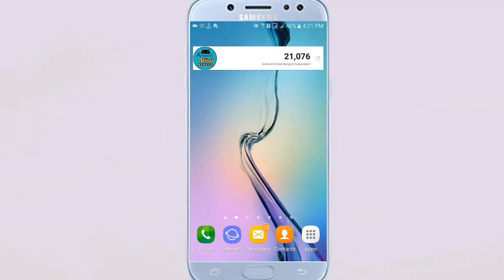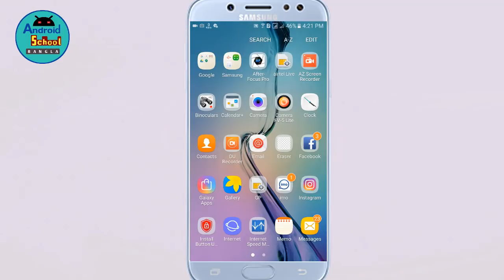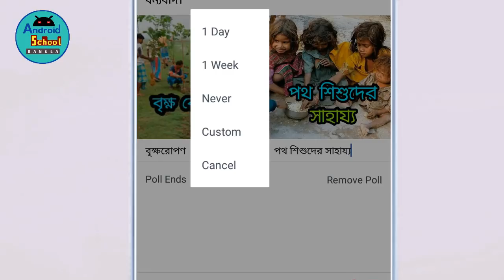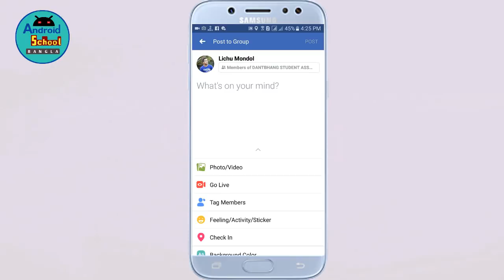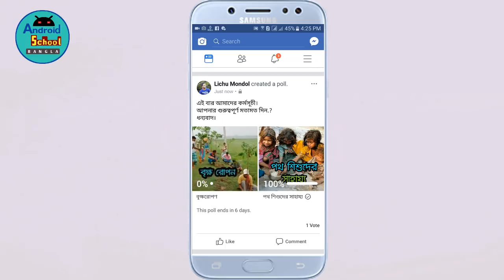ফেসবুকে ভোট নেওয়ার পদ্ধতি শিখুন ! || How to Create Facebook poll / vote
In This video i will show how to create Facebook poll when you are confused to selected any topics.

ফেসবুকে ভোট নেওয়ার পদ্ধতি শিখুন ! || How to Create Facebook poll